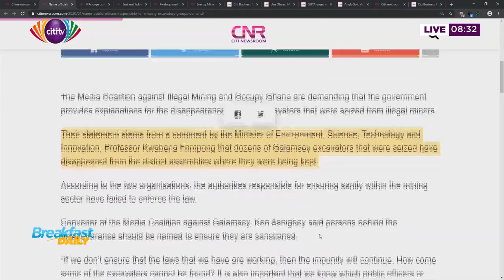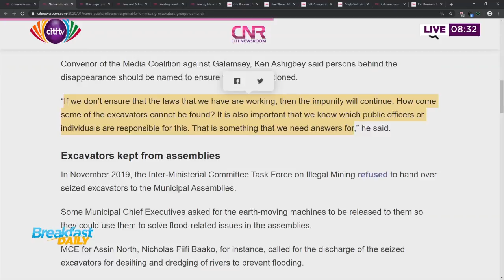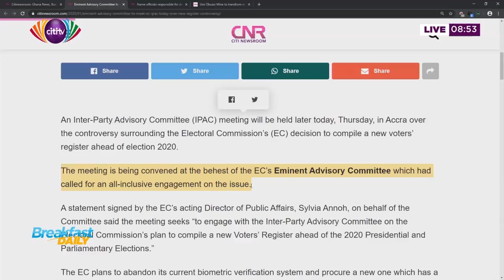News Review on Breakfast Daily: January 30, 2020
Nana Tuffour hosts Eric Edem Agbana (Deputy National Youth Organizer, NDC) and Nana Kwame Asafu Adjei (Administrator, NPP Youth Wing) in this edition of the news review on BreakfastDaily.